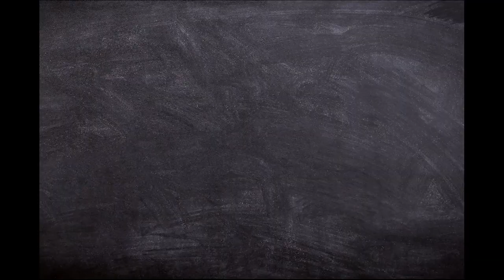How to Deal with Difficult Customers: 8 Tactics for Success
Dealing with angry customers can be challenging, but it's an essential skill for anyone who works in customer service. If you're faced with an angry customer, here are eight steps to help you handle the situation:

Stay Calm: When a customer is angry, it can be easy to get defensive or emotional. However, it's crucial to remain calm and professional, regardless of the customer's behavior.

Listen: Give the customer your full attention and let them express their frustrations. Listen actively and show empathy for their situation.

Apologize: Even if you or your company wasn't at fault, apologize for the customer's negative experience. Apologizing can help defuse the situation and show that you care about the customer's concerns.

Acknowledge their feelings: Let the customer know that you understand how they feel. Validating their emotions can help them feel heard and understood.

Ask questions: Ask open-ended questions to get more information about the situation. This can help you better understand the customer's concerns and find a resolution.

Offer a solution: Once you've identified the problem, offer a solution to resolve the issue. This could be a refund, a replacement product, or a discount on a future purchase.

Follow up: After offering a solution, follow up with the customer to ensure that they're satisfied. This shows that you care about their experience and can help build trust and loyalty.

Learn from the experience: Use the situation as a learning opportunity to improve your customer service skills. Reflect on what worked well and what didn't, and make changes as needed.

Dealing with angry customers can be stressful, but following these steps can help you handle the situation effectively. Remember to stay calm, listen actively, apologize, acknowledge their feelings, ask questions, offer a solution, follow up, and learn from the experience. By doing so, you can turn a negative experience into a positive one and build stronger relationships with your customers.

SoTellUs Time focuses on helping entrepreneurs navigate business growth and looking for a business podcast. The hardest thing about business growth is knowing where to start. Every day we are bombarded with the latest and greatest business growth strategies. This is why "starting with why" is so important. We have been in business for 20 years and have built several successful companies and products.